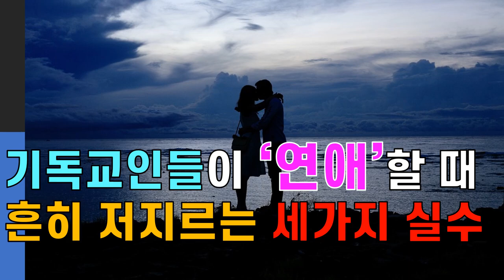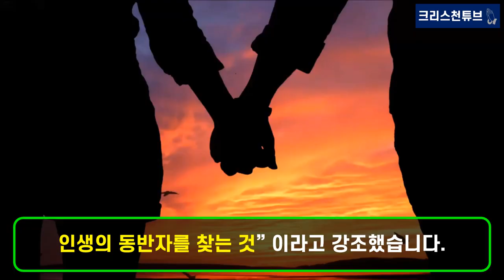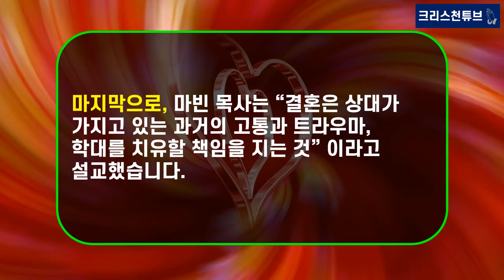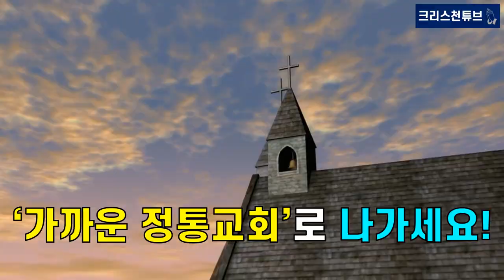[크리스천 튜브] 기독교인들이 ‘연애’ 할 때 흔히 저지르는 세가지 실수!